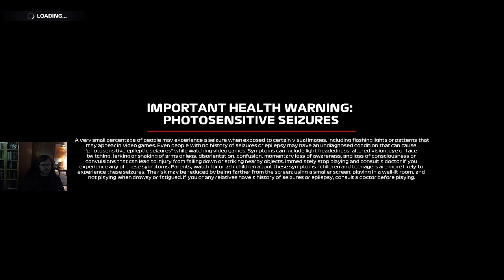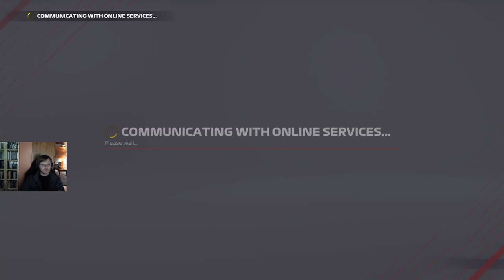AAFR Season 1 Hungary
Frigging Codemasters. My pace wasn't great, but taking 8 minutes to reconnect really, really sucks. Maybe if I'd done the safety car overtake better, I could have gotten points.